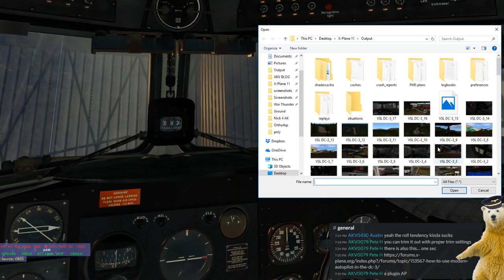[X-Plane 11] Lazy Stream. Starting a C-47